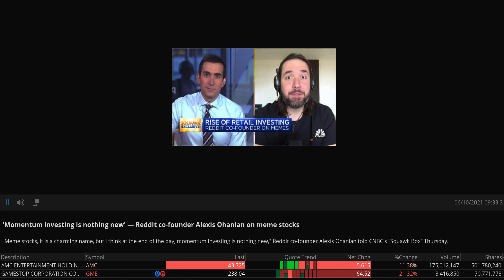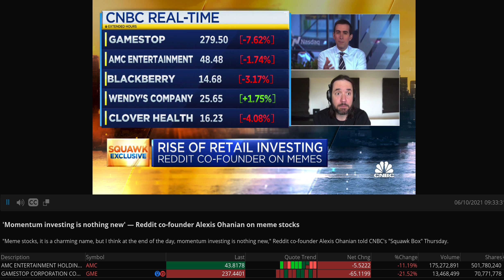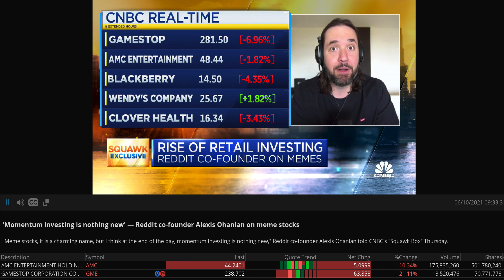Momentum investing is nothing new --- Reddit co founder Alexis Ohanian on meme stocks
"Meme stocks, it is a charming name, but I think at the end of the day, momentum investing is nothing new," Reddit co-founder Alexis Ohanian told CNBC's "Squawk Box" Thursday.